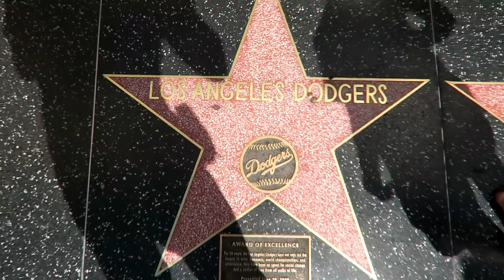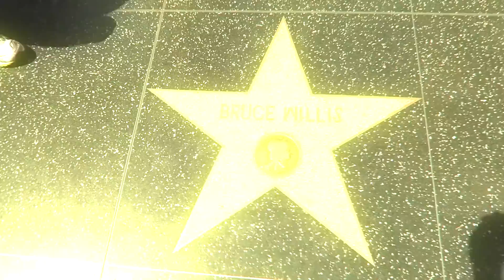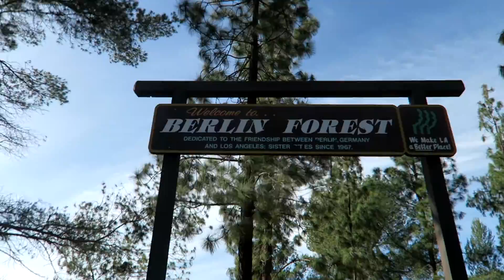🎬 Los Angeles, Hollywood, Malibu, Venice Beach ✨hier leben die Stars ✨Weltreise mit 4 Kindern USA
Das war eine Hammer Woche in L.A. !!!
Natürlich haben wir uns auch die Umgebung angesehen, so wie Malibu, Venice Beach, Hollywood, Bevery Hills u.v.m.

Wir sind die PADMAM Family eine 6-köpfige Großfamilie.
Mit unseren 4 Söhnen nehmen wir Dich mit auf die Reise in das LEBEN unserer Träume, es erwartet Dich eine Menge Spaß, aufregende Abenteuer, unberührte Natur, prächtige Flora & Fauna, interessante Parks und Museen, gesunder Lifestyle und unser positiver Mindset.

PADMAM ( Lotusblüte )  bildet sich aus den Anfangsbuchstaben unserer Vornamen
P atrick  -    A ndrej  -   D avid  -    M atej   -    A nna  -   M arek
und  steht im Buddhismus für das wahre Wesen des Menschen sie Symbolisiert die Reinheit, Pracht, Freude, Liebe den Verzicht und die Göttlichkeit.

✈ Verpasse keine Videos mehr!
Abboniere uns auf YouTube

Liebe Grüße
Deine PADMAM Family